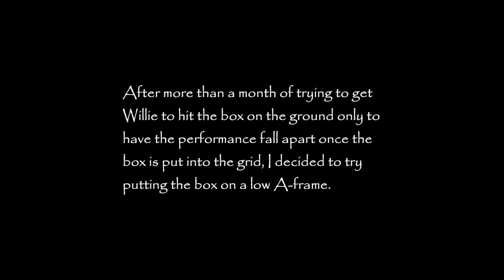2014 06 03 - Running A-Frame Training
After trying to get Willie to hit the PVC box for more than a month on the ground, I decided to see what would happen if I put it on the AF.  I started with the high end toward the apex, but that seemed to encourage Willie to jump over the box, so I put the high end at the bottom to see if that would help.